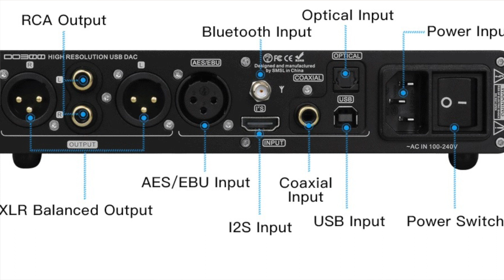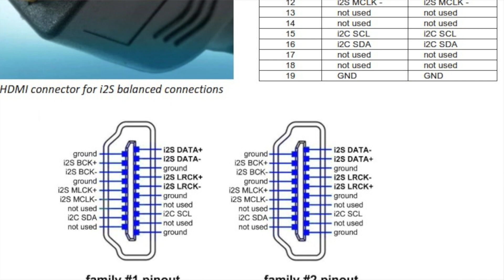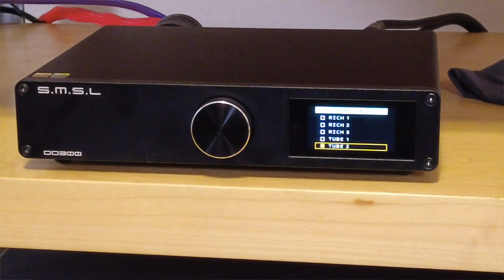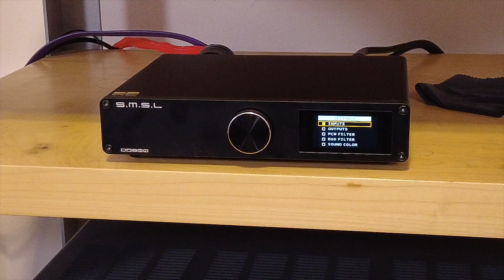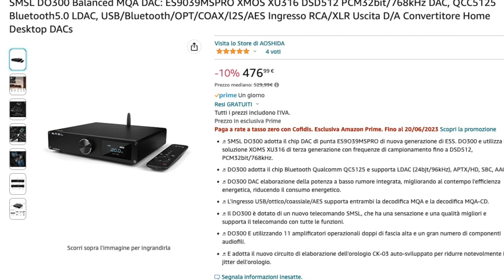S.M.S.L. DO300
Probabilmente il primo DAC in commercio che adotta il nuovo chip SABRE ESS9039. Estremamente conveniente ma allo stesso tempo molto performante, esibisce un rapporto qualità/prezzo davvero senza rivali. Capace di decodificare qualsiasi streaming, sia PCM che DSD, è anche compatibile con MQA e ha modulo bluetooth di ultima generazione. Le uscite XRL e RCA, anche variabili, e il dotato parco ingressi, che annovera anche una I2S con doppio pin-out, lo rende anche compatibile con qualsiasi esigenza, sia presente che futura. Insomma, un DAC davvero consigliabile per chi vuole cominciare ad intraprendere il percorso digitale, o voglia migliorare il proprio convertitore obsoleto.

00.00 Teaser
02.13 Descrizione
08.03 Analisi tecnica
12.19 Ascolto

Probably the first DAC on the market to adopt the new SABRE ESS9039 chip. Extremely affordable but at the same time very performant, it exhibits a quality/price ratio that is truly unrivalled. Capable of decoding any stream, both PCM and DSD, it is also MQA compatible and has state-of-the-art Bluetooth module. The XRL and RCA outputs, also variable, and the gifted input park, which also includes an I2S with double pin-out, also make it compatible with any requirement, both present and future. In short, a truly recommendable DAC for those who want to start out on the digital path, or who want to upgrade their obsolete converter.

00.00 Teaser
02.13 Description
08.03 Technical analysis
12.19 Listening